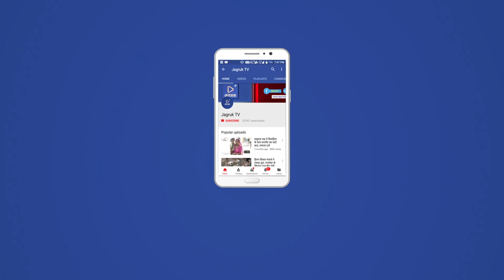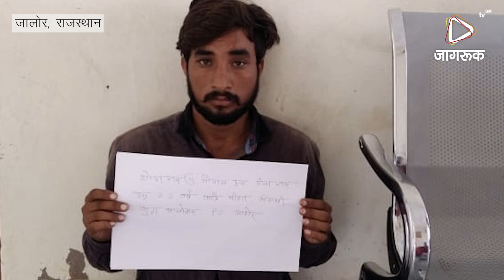JAGRUK TV- जालौर : बाइक चोरी का आरोपी गिरफ्तार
जालौर मोटरसाइकिल चोरी का आरोपी गिरफ्तार पुलिस अधीक्षक विकास शर्मा के निर्देशन में रामकुमार कूचवा अतिरिक्त पुलिस अधीक्षक अमर सिंह चंपावत डीवाईएसपी के सुपर विजन व माणकराम CI के नेतृत्व में बगडू राम ASI, बीरबलराम हेड कांस्टेबल, रामूराम हेड कांस्टेबल, हरिराम कांस्टेबल, बाबूलाल कांस्टेबल, रामचंद्र कांस्टेबल ड्राइवर द्वारा कस्बा जालौर में हो रही लगातार मोटरसाइकिल चोरियों के मध्य नजर टीम द्वारा सदन गस्त व मुखबिरी के आधार पर नजर रखी गई जिसमें कस्बे में हो रही चोरियों को रोकने हेतु टीम द्वारा दिनांक 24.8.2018 को मुलजिम गोपाराम उर्फ़ गोपाल पुत्र हसाराम जाति मीणा निवासी गुडा बालोतान को दस्तयाब कर गहनता से पूछताछ की तो कस्बा जालौर से मोटरसाइकिल चुराना कबूल किया जिस पर मुलजिम को गिरफ्तार किया गया गिरफ्तार कर गहनता से पूछताछ की तो कस्बा जालौर के अलावा थाना क्षेत्र आहोर से तीन मोटरसाइकिल चुराना व थाना क्षेत्र सुमेरपुर से एक मोटरसाइकिल चुराना स्वीकार किया गया मुलजिम आले दर्जे का वाहन चोर है जिससे और कई वारदातें खुलने की संभावना है